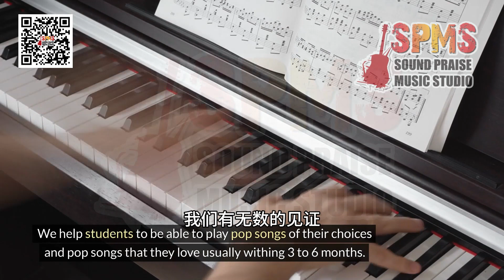Sound Praise Music Studio 与众不同的音乐学院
Sound Praise Music Studio ...
让学生们享受学习音乐的乐趣 ！
学习音乐 就是那么轻松容易
为您量身定做的21世纪音乐学院

我们发现...
❌ 许多人学习音乐多年，但仍然无法弹奏他们喜欢的流行歌曲。
❌ 许多人也试图自己在网上搜索和学习，但仍然无法很好地他弹奏
❌ 有些人开始充满激情，努力地学习弹奏音乐，最终还是放弃
❌ 许多人学到了一定的成绩，但仍然无法通过听力等弹奏。

在Sound Praise Music Studio ...我们给于专业系统化的音乐训练。资深专业的导师教导和激发学生们热爱音乐、提升音乐知识、创意和技巧 !

学习音乐… 就是那么的轻松、简单和容易
🎹   小孩、年轻人和成人，都可以轻松学上手
🎹  我们以轻松、简单、量身定做和容易上手的方式，教导和帮助学生们在短时间内，就可以掌握并且学会弹奏自己所喜爱的流行音曲
🎹  给学生们空间发挥所学习的音乐知识和技巧
🎹  我们帮助学生能够在3-6个月内弹奏他们喜欢的流行歌曲
🎹  我们有无数的学生在舞台上表演音乐的美好见证，并得着好多家长们的好评。

Sound Praise Music studio 特别为学生量身定做的流行音乐教课, 帮助学生们在短短的1-3 个月内就能弹奏自己所喜爱的流行和抒情歌曲 !!
👉 👉 👉 点击报名锁定您的免费超值音乐优惠课程🎯

Sound Praise Music Studio 帮助学生们:
✔️ 3-6个月学会自弹自唱的的快感和成就
✔️ 在一个轻松、舒适和积极的环境下学习音乐
✔️ 老师以简单易上手现代创意的方式教导学生
✔️ 更多机会在舞台上发挥音乐知识和弹奏技巧
✔️ 独家专业设计系统化的音乐课程
✔️ 以21世纪的创意方式来提供专业和有系统化的音乐训练

听听Sound Praise Music Studio 学生们说什么….
🎹 钢琴老师教导我在短时间里就能够弹奏自己所喜爱的流行歌曲，激发我热爱音乐！-  RAY SOH
🎸 我在短短的 6 个月里，学会了弹奏许多不同节奏的音乐和自己所喜爱的流行歌曲！ - YEE HNG
🥁 从不会打鼓到能够打出很多首所喜欢的流行歌曲，使我感到非常自信和热爱打鼓！-  ADRIAL DARYL
更美的是...
🎁 SOUND PRAISE MUSIC STUDIO 即日起将送出25 个
✅ 免费学 20 分钟音乐试课！
✅ 免费 一个月 音乐课程！
✅ 成功报名将得一台免费电子琴 ( 限量，送完为止，先到先得 )
只限首25位先报名者 ( 若您是第26 位，真抱歉超值优惠没了 )
👉 👉 👉 马上点击报名锁定您的免费超值音乐优惠课程🎯

我们的专业教师将帮助您或您的孩子找到合适的乐器来学习，并能够在短时间内学习和演奏您最喜欢的流行歌曲。

Making Music Very Interesting and Exciting to Learn !
Learning Music... Just Got a Whole Lot Easier !
A 21st Century Music Academy School for All !

We have discovered that …
❌  Many people has learned music for years and still not able to play pop songs that they love.
❌  Many people also trying to search and learn online by themselves but still unable to play well
❌  Some started with great passion and ended up struggling to play music and finally give up
❌  Many learned up to certain grades yet still unable to play by hearing, etc.

🎹  provides professional & systematically music training.
🎹  Our qualified and experienced teachers help to teach and inspire student's musical skill, talents and ability.
🎹  We Inspire the Creativity & Passion of students to Excel in Leaning Music, Raising up Skillful Musicians who are Excellent, Skillful and Creative playing music with Great Passion !
🎹  We help students to Maximize their Knowledge and Skills in Music.
🎹   We help students to be able to play pop songs that they love withing 3-6 months.
🎹   We have countless testimonies of our students performing music very well on stage. Many parents even gave us Good Comments.

🎁  We are giving away FREE 30 minutes music lessons for the FIRST 25 persons who register here.

Listen To What Our Students Are Saying...
🎹 My piano teacher taught me to play many of my favorite popular songs in a short time, which made me very passionate about music - ADRIAL DARYL
🎸 In SPMS, I learned to play a lot of music with different rhythms and my favorite pop music in just 6 months  - YEE HNG
🥁 From not being able to play drums to being able to play a lot of popular songs that I love, I feel very confident and love playing drums.  -  ROY SOH

Our Unique Taylor-made pop music lessons has helped many of Sound Praise Music Studio’s students to be able to play the pop and love songs that they like in very short time of 1 to 3 months.

Our Well-trained and Professional Teachers will assist you or your kids in finding the right instruments to learn, and the ability to learn and play your favourite pop songs in just short period of time.